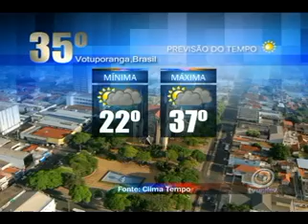TVU Jornal 1ª Edição - 24/09 - Quarta-feira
Confira as notícias do TVU Jornal 1ª edição do dia 24/09/2014, quarta-feira.